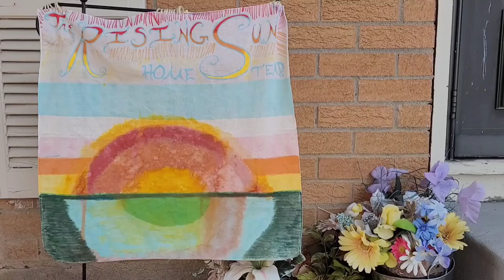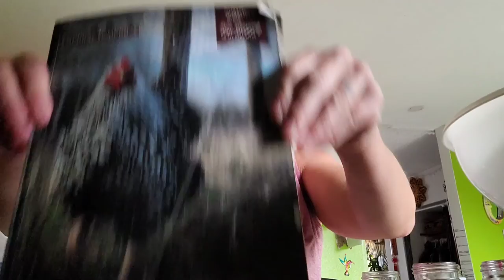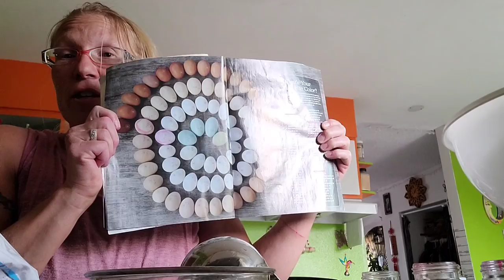Day Two of Chicken Rearing | VLOG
Day two is just as fun!  We love these chickens, even the teenage boy!

The chickens need to roam, so we put up some temporary fencing to allow them room.  We also learn the breeds and names of the chickens, and reslize one chicken hasn't lain a single egg.  Hopefully soon, though!

Having fun and learning as we go!

Go catch your piece of the Rising Sun, and we will go catch ours!